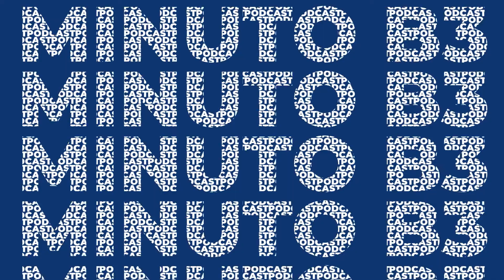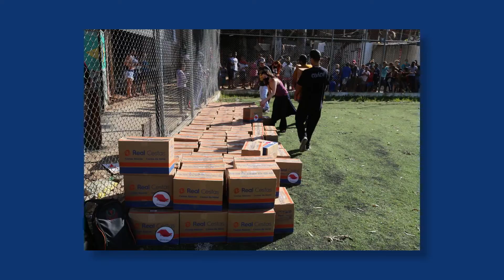O que é o MRP? | Minuto B3 - 27/05/2021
MinutoB3 Por meio da BSM, uma empresa integrante do grupo B3, qualquer investidor pode pedir ressarcimento em caso de prejuízos causados por erros das corretoras de valores. Saiba mais sobre a BSM e o Mecanismo de Ressarcimento de Prejuízos no Minuto B3.

PraTodosVerem PraCegoVer Um vídeo, com apresentação de Bruno Galhardi, contando os acontecimentos do dia na B três.

🔊Siga o B3CAST, o canal de podcast da bolsa do Brasil